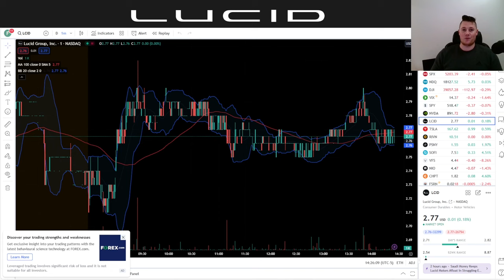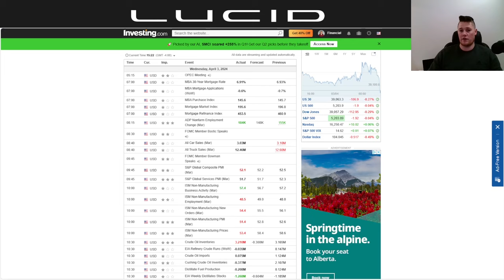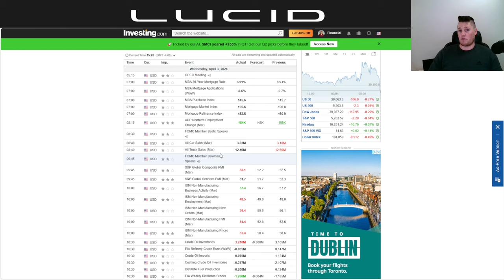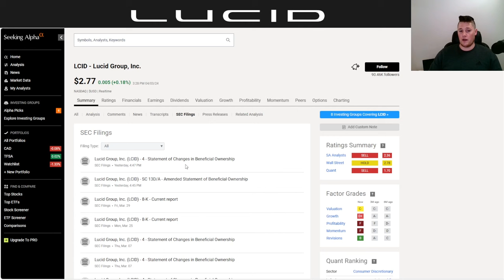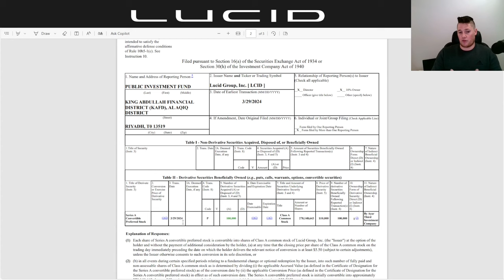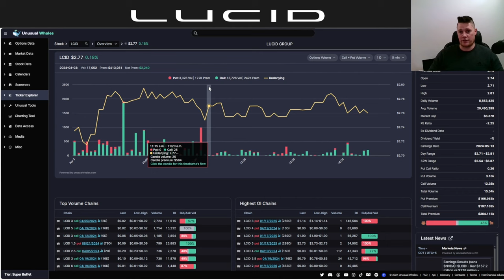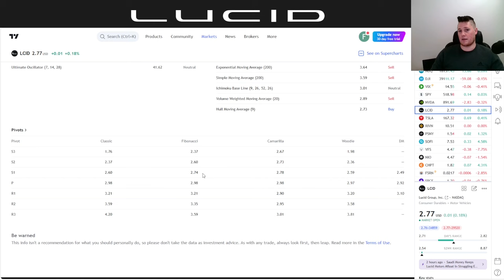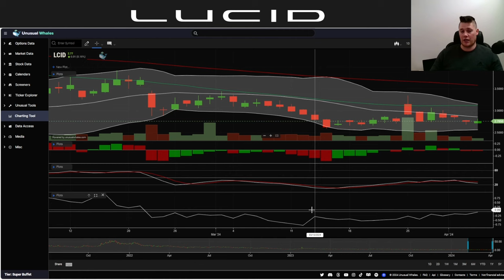What is Coming NEXT for Lucid │ BIG Money is WAITING for Lucid ⚠️ Lucid Stock Analysis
I will be talking about various aspects of Lucid Motors (LCID) lucid lucidgravity $LCID

Twitter  | ►   / finjourney